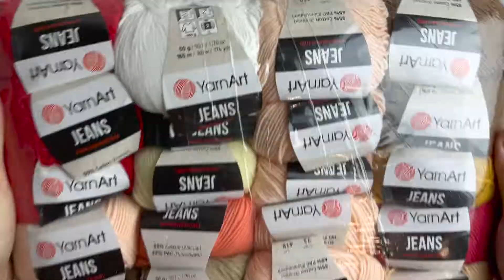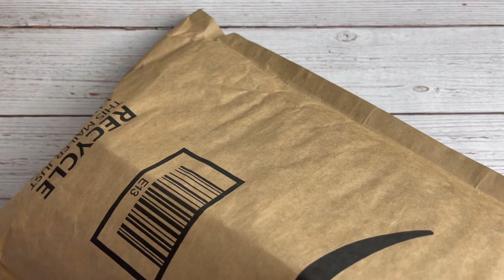Mi primer haul de estambres y materiales - 💜Mayelin Ros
Hola, este video no es de un tutorial pero te muestro algunas cosas que compre para mis próximos tutoriales.
Haul de Estambres y mas cosas.

Sinfonía y la abuelita

YarnArt Jeans

Stand  holder para Amigurumi:

Canvas para cartera

Aros para carteras:

Tienda física: Save-A-Thon (Bronx, New York)